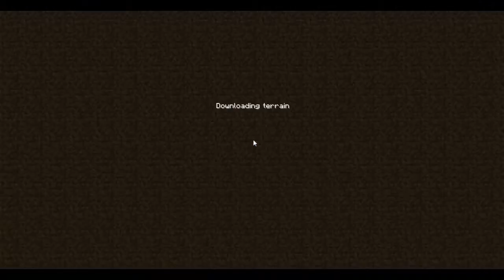GET ALEX - Minecraft Hide and Seek With Firecrackerprogames, Alex and Seth Ep. 3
Alex getting hunted makes a great video because he deserves it!